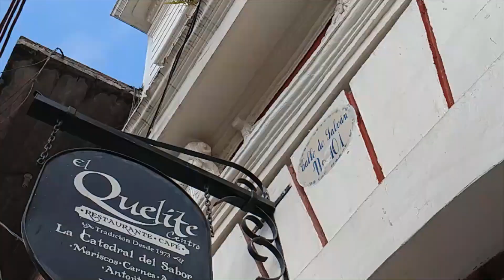LA MEJOR EMPAPATADA DE MISANTLA VERACRUZ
En Misantla veracruz en pleno centro de la ciudad se encuentra conocido rstaurant  EL QUELITE, donde se elaboran las mejores empapatadas de la región,ven y disfruta de este exelente manjar todos los dias.